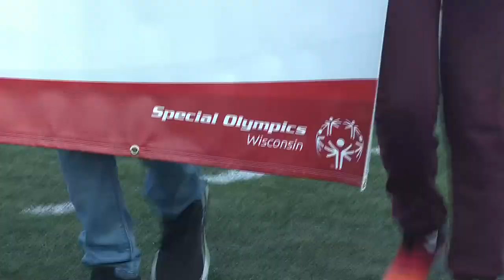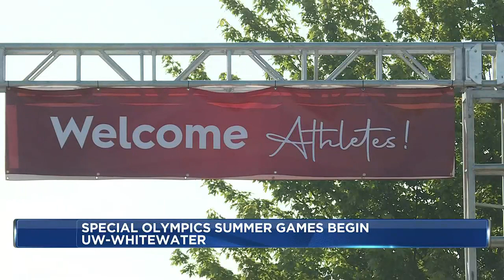UW-Whitewater hosts Special Olympics Wisconsin Summer Games for first time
Over 1,400 athletes are set to compete in the Special Olympics Wisconsin Summer Games this weekend, and for the first time, the games are being held at the University of Wisconsin-Whitewater.

Looking for a place to allow athletes to compete at the highest level, President and CEO of Special Olympics Wisconsin Chad Hershner said UW-Whitewater came across as an appealing location.

“Our whole sports team went through a process of looking at where are the best facilities that meet the needs of our athletes,” Hershner said.

Thursday’s opening ceremony kicked off Special Olympics Wisconsin’s 51st Summer Games.